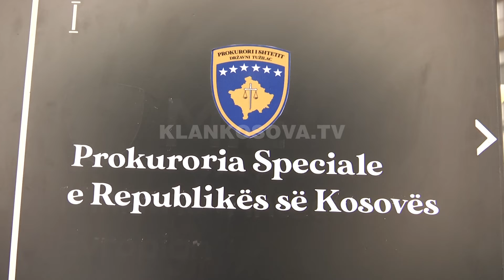Aktakuzat e para për gjykim në mungesë në fillim të 2023-ës - 25.10.2022 - Klan Kosova